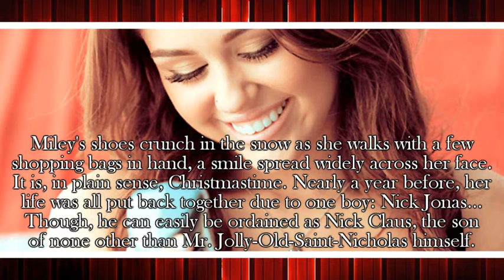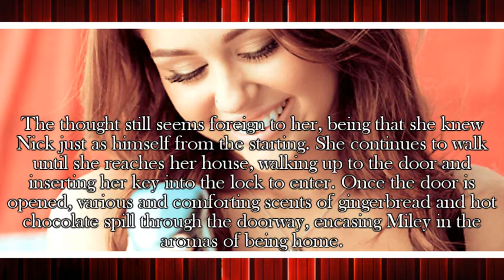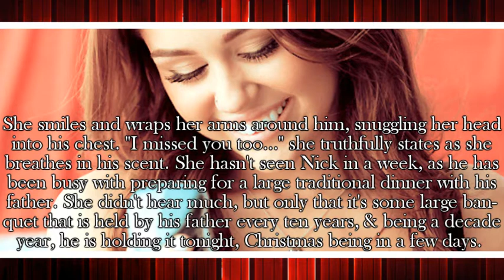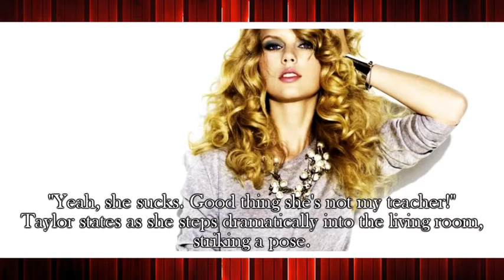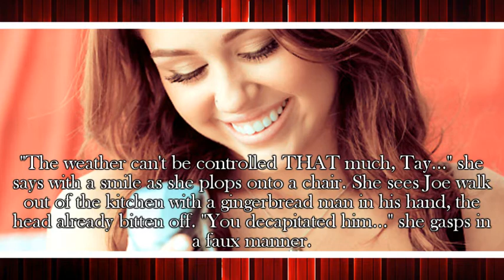Christmas With Nicholas 2 - Part One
Ahhh so this week is insane, I have a test every day except for on Friday, because we're doing this giant Christmas talent show so we have no classes
My boyfriend's singing at it ;D lolol :D
But enough about me xD (lol I'm not that interesting anywayy)

SOoooOOoOo here's the first part! :)
I actually haven't done the next part yet; and I haven't really finished writing the story
But although at first I didn't think this story would be good; I have a feeling that I can make it interesting...

So yeah

Starring:
Miley Cyrus
Nick Jonas
Selena Gomez
Demi Lovato as Demi Cyrus
Taylor Swift
Joe Jonas
Kristen Bell as Kristen Cyrus

Songs:
"Oh Santa" by Mariah Carey
"Deck The Rooftop" by the Glee Cast

Peace, Love, & Niley :]
- Chelzz